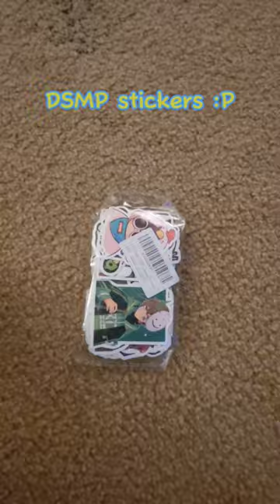What I got in my stockings!